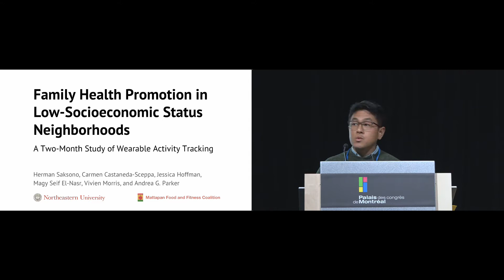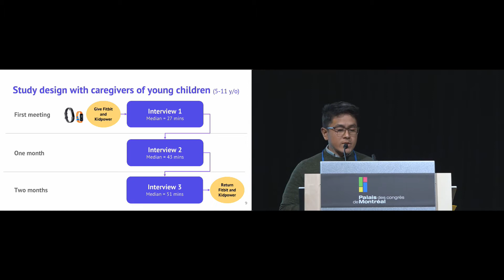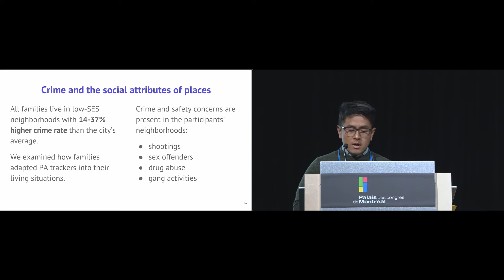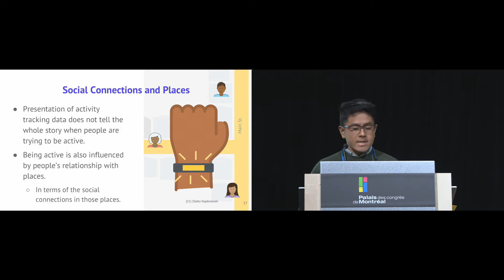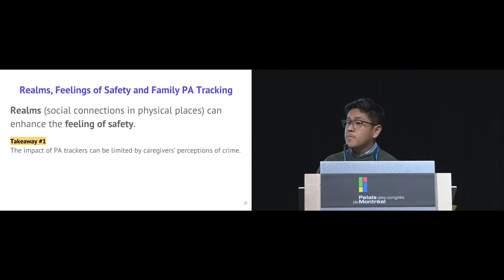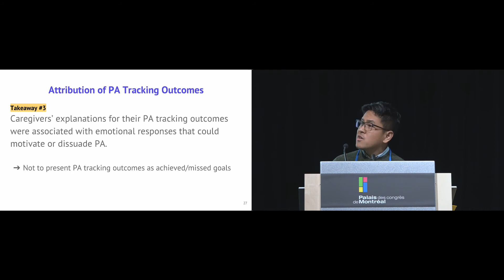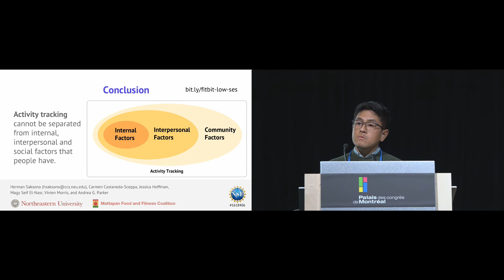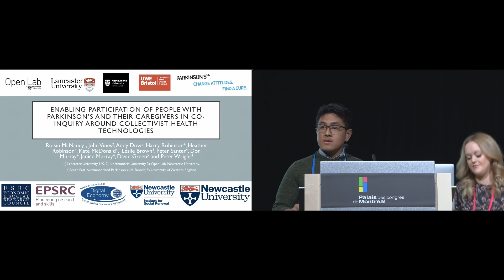Family Health Promotion in Low-SES Neighborhoods: A Two-Month Study of Wearable Activity Tracking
Herman Saksono, Carmen Castaneda-Sceppa, Jessica Hoffman, Magy Seif El-Nasr, Vivien Morris, Andrea G. Parker

Session: Family Care

Abstract
Low-socioeconomic status (SES) families face increased barriers to physical activity (PA)—a behavior critical for reducing and preventing chronic disease. Research has explored how wearable PA trackers can encourage increased activity, and how the adoption of such trackers is driven by people’s emotions and social needs. However, more work is needed to understand how PA trackers are perceived and adopted by low-SES families, where PA may be deprioritized due to economic stresses, limited resources, and perceived crime. Accordingly, we conducted a two-month, in-depth qualitative study, exploring low-SES caregivers’ perspectives on PA tracking and promotion. Our findings show how PA tracking was impacted by caregivers’ attitudes toward safety, which were influenced by how they perceived social connections within their neighborhoods; and cognitive-emotional processes. We conclude that PA tracking tools for low-SES families should help caregivers and children to experience and celebrate progress.